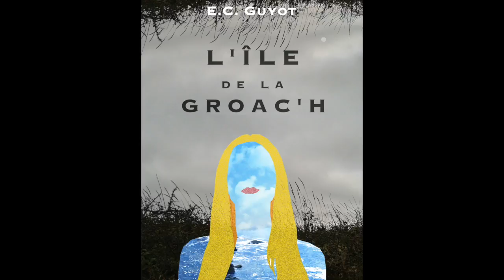L'Île de la Groac'h, extrait 2